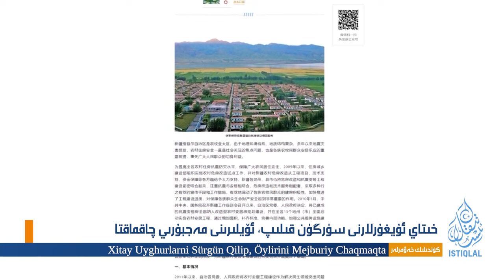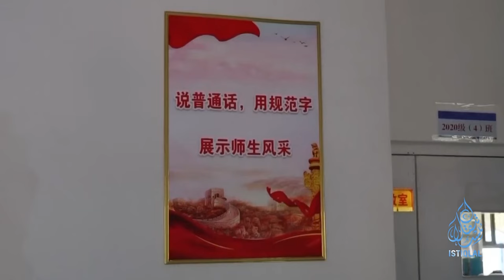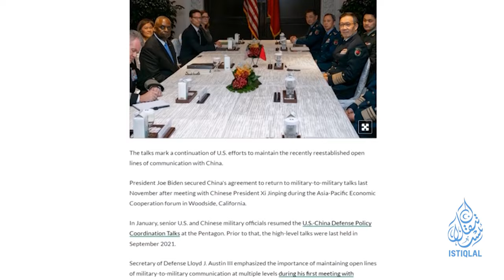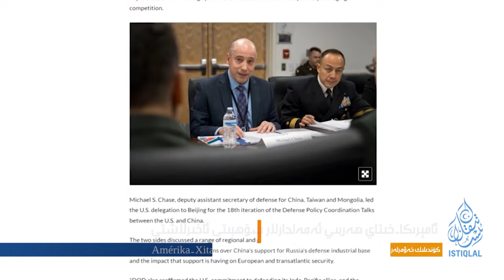ئىستىقلال كۈندىلىك خەۋەرلىرى |2024.9.17| خىتاينىڭ پىلانى زور توسالغۇلارغا ئۇچرىماقتا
ISTIQLAL KÜNDILIK XEWERLIRI |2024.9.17| XITAYNING PILANI ZOR TOSALGHULARGHA UCHRIMAQTA